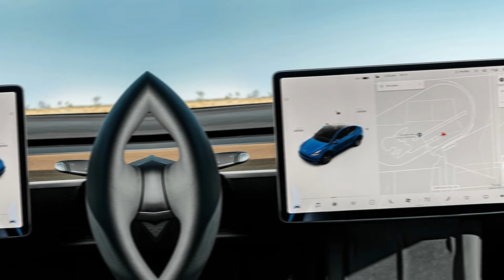New Tesla Model Y Battery Tech Might Slash Price